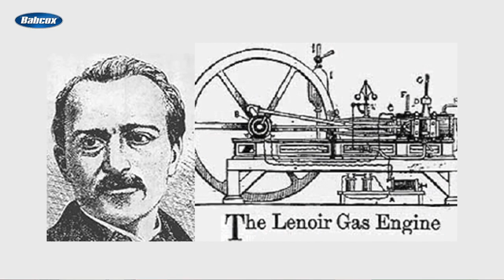The Evolution of Spark Plugs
The original plugs – designed for low-speed and low-compression engines – had a life expectancy of far less than 1,000 miles, compared to today’s premium plugs made with high-quality precious metals such as platinum, iridium or ruthenium that are routinely expected to last for 100,000 miles or more.